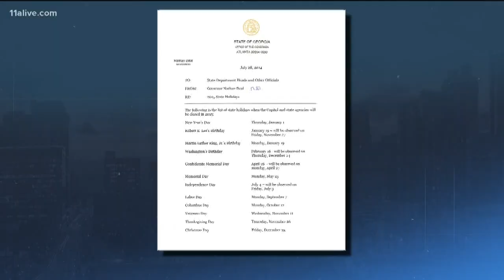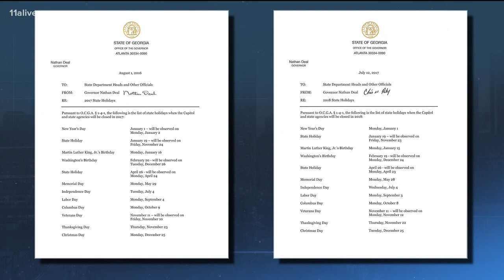Fayette County nixes plan for Confederate History month proclamation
Officials in Fayette County have tabled a plan that would have recognized April as Confederate History Month.